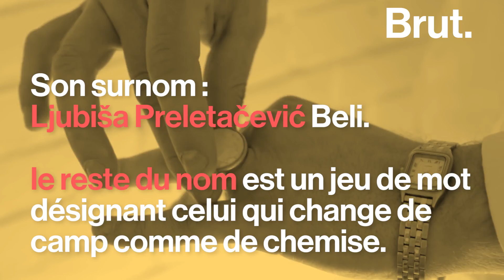Beli, le candidat anti-corruption de la présidentielle serbe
À 25 ans, il se présente pour se moquer des politiciens corrompus et il est arrivé en 3ème position de l'élection présidentielle serbe.